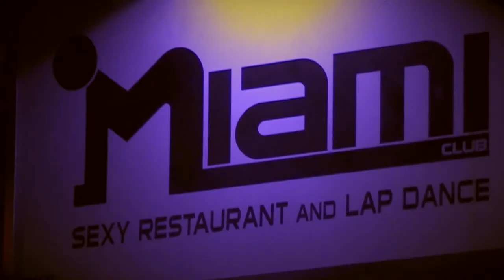Mandy Goldie il compleanno del Miamilove il 29 Novembre